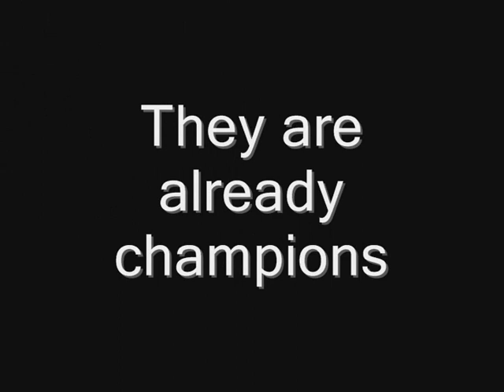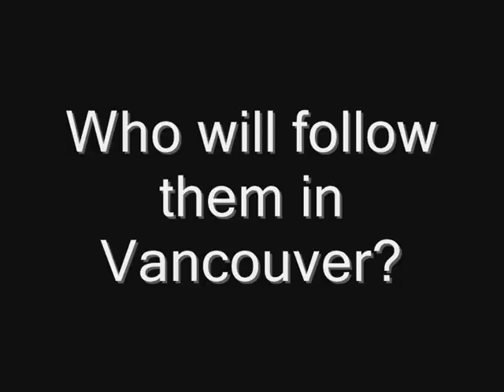Vancouver 2010 - Figure skating (ICE DANCE)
Here's my 3rd trailer for the ice dance event.